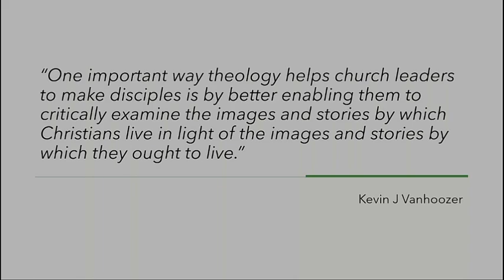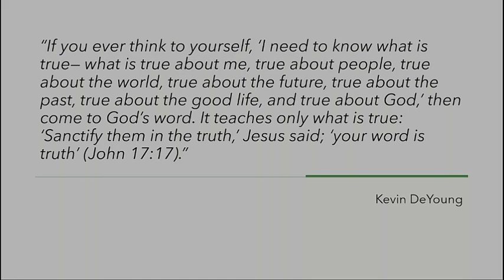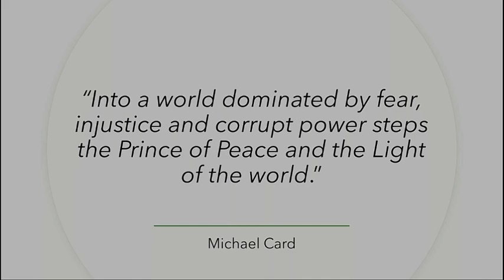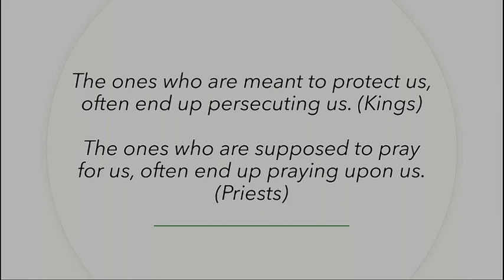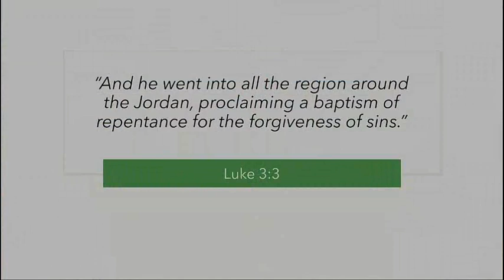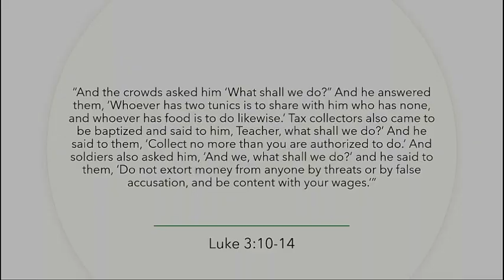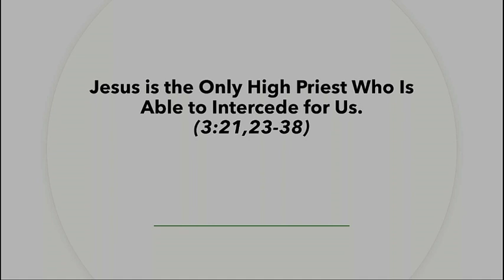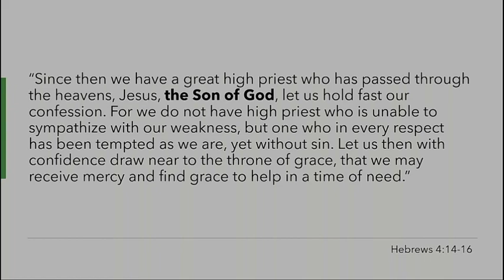November 14, 2021 "The Baptism of the Beloved" by Pastor Kevin Dibbley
Throughout the world, there continues to be a deep, long groan over COVID, economics, crime, racism, inequities currently and historically. This long groaning is something that most of us feel palpably as we turn on the news and we watch our culture attempting to right the wrongs, fight their fears, and vent their emotions. The narratives that influence different generations, often put us one against the other.

This Sunday, we looked at Luke 3:1-22. I called our sermon “The Baptism of the Beloved” because John the Baptist both baptizes Jesus but also reveals that Jesus will baptize us with the Holy Spirit and Fire. In this passage, we are called to recognize that while we often rage against what is going on in the world around us, Christ has come to redeem us from the war that is within us. He has not come to save us from the oppression of kings but the oppression of sin.